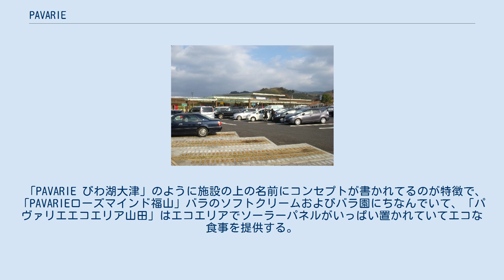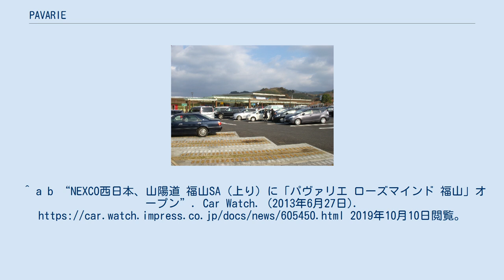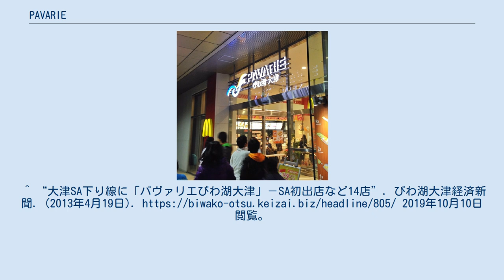PAVARIE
日本のサービスエリア・パーキングエリア
PAVARIE（パヴァリエ）は、西日本高速道路（NEXCO西日本）が高速道路のサービスエリア（SA）・パーキングエリア（PA）に展開する複合商業施設である。
 NEXCO西日本が2012年から展開している複合商業施設の新しいブランド名で、施設名はフランス語で駐車を意味するPulking（パルキング）と様々なという意味のVarie（ヴァリエ）の造語となっている。
 「PAVARIE びわ湖大津」のように施設の上の名前にコンセプトが書かれてるのが特徴で、「PAVARIEローズマインド福山」バラのソフトクリームおよびバラ園にちなんでいて、「パヴァリエエコエリア山田」はエコエリアでソーラーパネルがいっぱい置かれていてエコな食事を提供する。
2019年時点で3か所を展開している。
^ a b “福山SAに複合商業施設　西日本高速、特産のバラ関連商品販売”. 日本経済新聞. (2013年6月27日). 2019年10月10日閲覧。
^ a b “NEXCO西日本、山陽道 福山SA（上り）に「パヴァリエ ローズマインド 福山」オープン”. Car Watch. (2013年6月27日). 2019年10月10日閲覧。
^ “「デパ地下みたい」魅力満載 大津SA「パヴァリエびわ湖大津」リューアル 絶景展望デッキやフードコートも”. 産経WEST. (2013年4月17日). 2019年10月10日閲覧。
^ “大津SA下り線に「パヴァリエびわ湖大津」－SA初出店など14店”. びわ湖大津経済新聞. (2013年4月19日). 2019年10月10日閲覧。